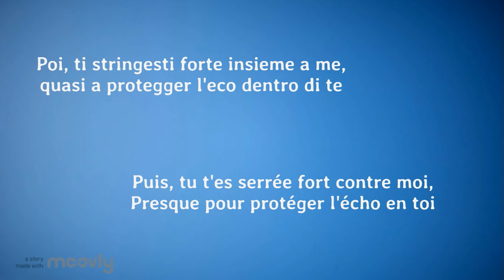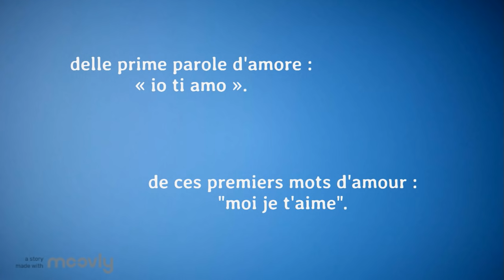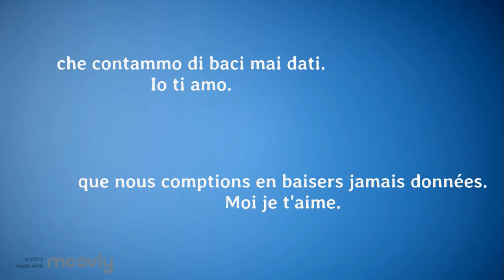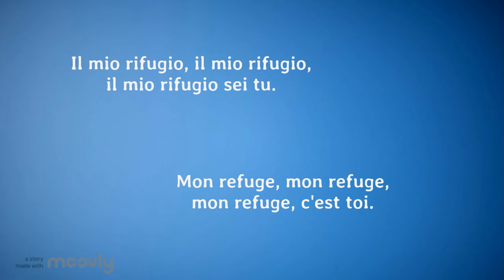Il mio rifugio - Riccardo Cocciante (paroles en français)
Il mio rifugio - Riccardo Cocciante (paroles en italien et traduction en français)